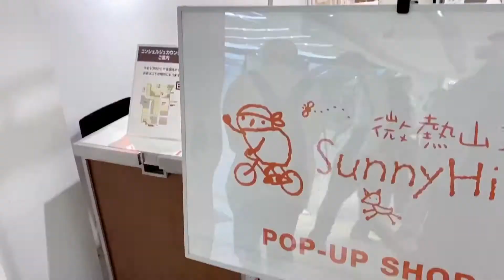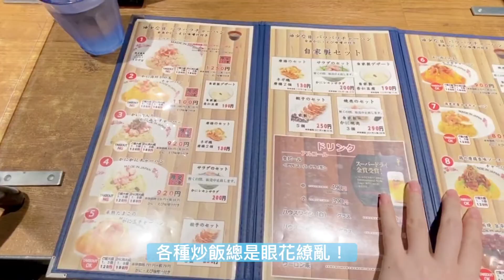橫濱車站美食~青森蘋果酥+螃蟹炒飯+醬油小丸子！微熱山丘在日本！女子熊 日本生活 vlog (中文CC字幕)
●到橫濱車站辦事情的日常，
順路去吃螃蟹炒飯+醬油小丸子，都是熊的愛店。
沒想到~ 意外看到台灣的「微熱山丘」在橫濱高島屋地下街開快閃店！
馬上購入沒吃過的「蘋果酥」嘗鮮支持一下XD！

● 女子熊《原來我們在日本!? 》
能火小姐&三每先生的日本闖蕩日常。

● H i ~ 我是目前旅居日本的一隻台灣熊，
傻呼呼的突然來到日本生活，一切都還在摸索中！
就讓我們一起分享在日本生活的大小事吧 ：)

 (限時動態分享日本小日常)

●蘋果酥 りんごケーキ
店名：微熱山丘横浜高島屋 (期間限定出店)。
日期：2020年10月7日~2020年10月27日。
時間：10:00~21:00。
地址： 横浜市西区南幸1丁目6番31号横浜高島屋地下街エリア，イベント。
價格：りんごケーキ 蘋果酥2入裝，600円（税込）。

●醬油烤丸子 みたらし団子
店名：京都祇園仁々木。そごう横浜店
地址： 横浜市西区高島2-18-1，SOGO横浜店 Ｂ2 和菓子売場内
價格：3串入，324円（税込）。

●螃蟹炒飯 かにチャーハン
店名：かにチャーハンの店。横浜店 (JOINUS DINING)
地址： 横浜市西区相鉄ジョイナス B1F